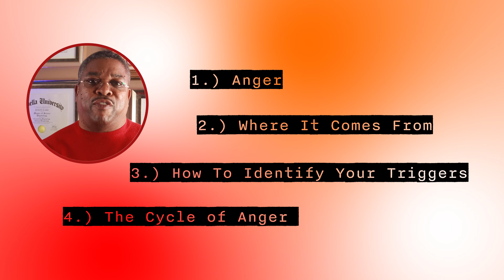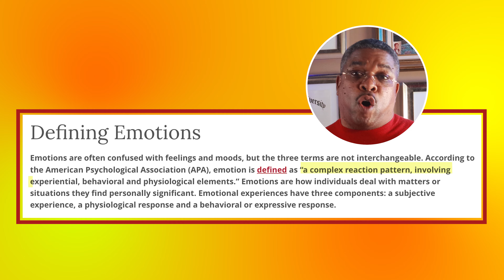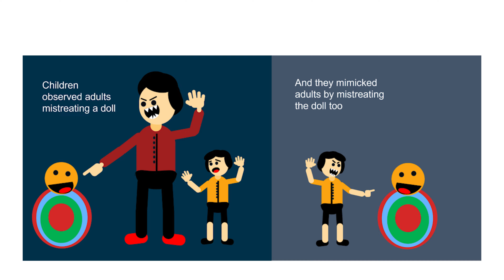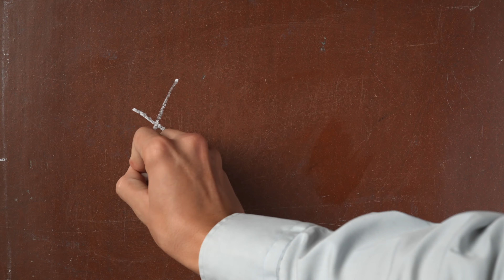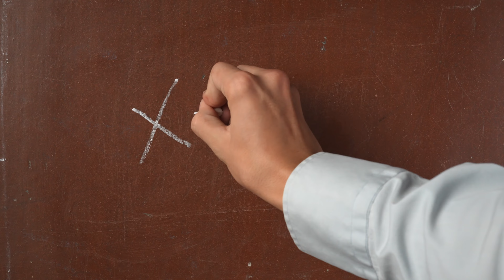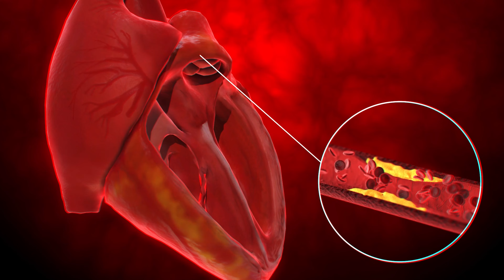🔥😡 ANGER IS A CHOICE: Understanding the Anger Cycle 🔄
Ever felt the frustration boil up when dealing with customer service? Anger is a normal response, but did you know it's a choice? Dr. Joe Laird, a Licensed Professional Counselor, delves into the origins of anger, its triggers, and the cycle it follows in this eye-opening video on mental health and human behavior.

🤔 What is Anger?
Anger is more than just a feeling—it's a complex reaction involving past experiences, behavior, and physiological responses. But here's the kicker: it's something you can control.

🌪️ Where Does Anger Come From?
From childhood observations to learned behaviors, anger stems from various sources. But don't worry, you can break the cycle by identifying your triggers and understanding the anger habit.

💡 Breaking the Cycle
Learn to recognize the events and circumstances that set off your anger. By understanding the process—from triggering events to behavioral responses—you gain control over your emotions.

👉 Takeaway:
Anger management starts with awareness. Next time you feel anger rising, identify the cycle and take charge.

Have a topic in mind? Drop it in the comments below. Remember, knowledge empowers growth. God bless and stay positive! 🌟

I hope you enjoyed my video “ 🔥 ANGER IS A CHOICE: Understanding the Cycle 🔄  ”

Here are some other advice videos that might interest you:

1. ❤️‍🔥The Best Advice To Have A STRONG RELATIONSHIP 🔒🗝️

2. 🤯 Attachment Style The Healing Process || Anxious, Avoidant, Disorganized to SECURE 🔐

3. 😕 DISORGANIZED ATTACHMENT STYLE ❤️‍🩹 The Disoriented & Confused Partner

4. 😬 7 REASONS Relationships Fail ⚠️

5. 😭 Ways to Heal A Broken Heart! WATCH THIS‼️ | Benefits of a Breakup 💔

6. 😰 ANXIOUS AMBIVALENT ATTACHMENT STYLE 🏚️ The Jealous Needy Partner Fearful of Abandonment